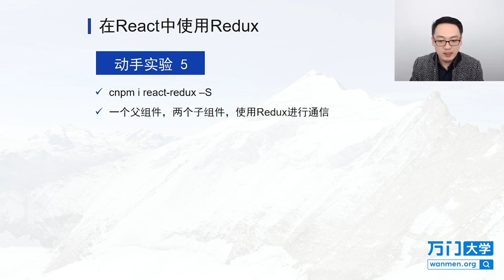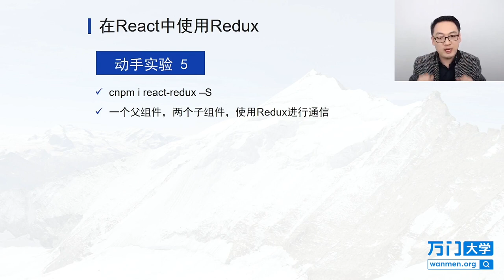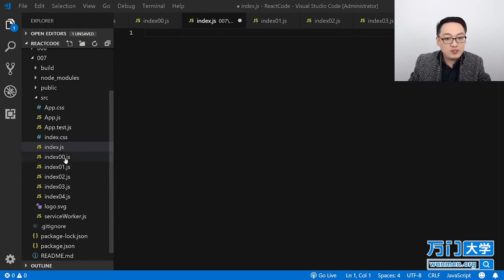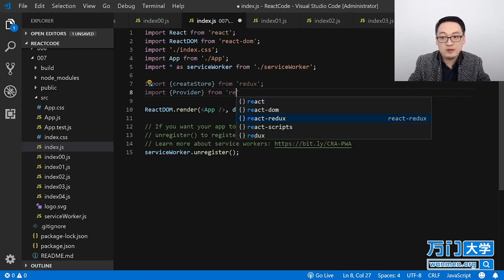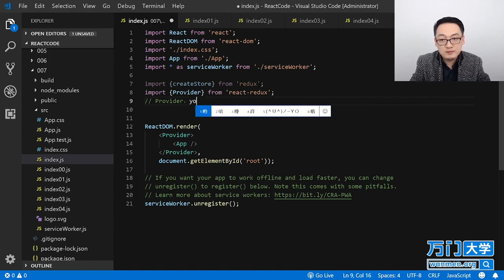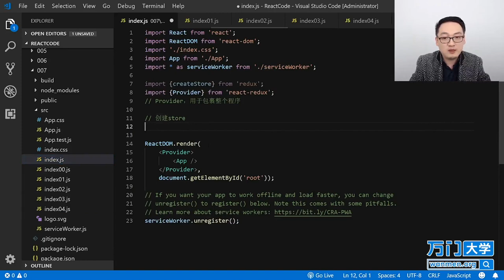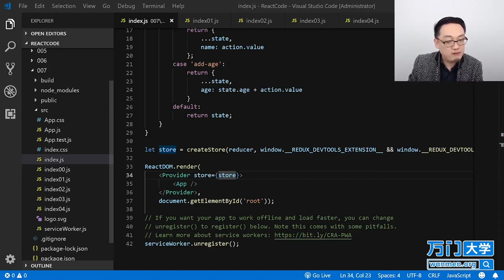React实战开发特训班-7.8在React中使用Redux（一）